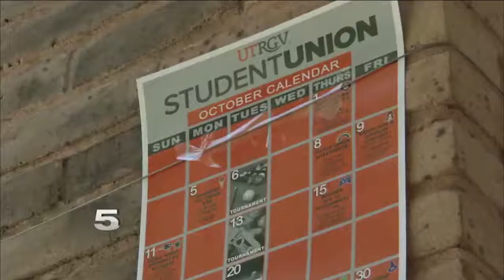KRGV CHANNEL 5 NEWS Update - August 1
Open-Carry Begins at Texas Public Universities - Trio Recorded During Weslaco Burglary Attempt -  Deadly Balloon Crash in Central Texas